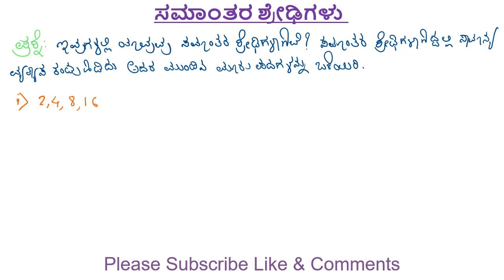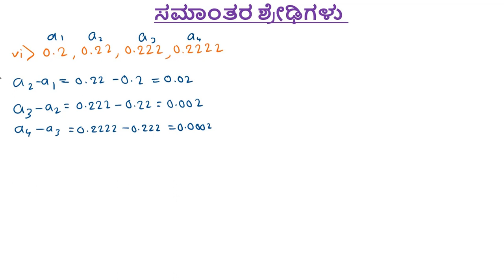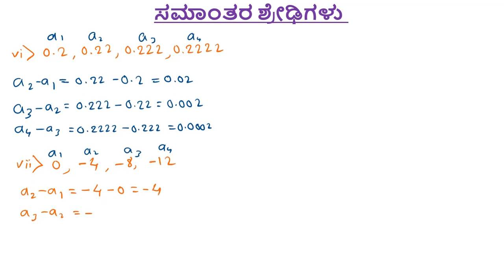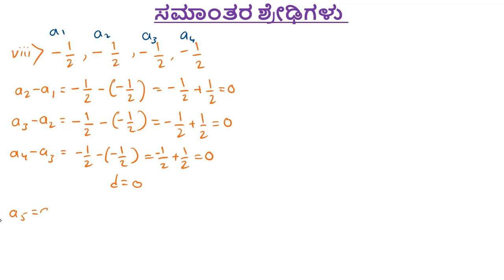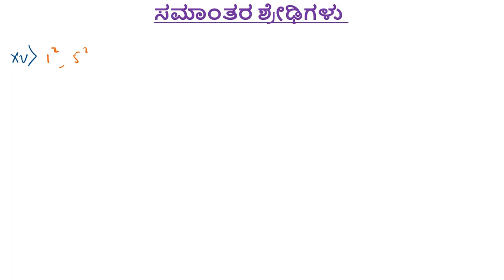How to solve arithmetic progression exercise step by step in Kannada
In this video explained how to solve arithmetic progression exercise step by step in Kannada language. All examples are class 10th standard chapter1 examples and using steps are very simple.

How to solve Arithmetic Progression Problems using An formula
Arithmetic progression exercise
SSLC MATHEMATICS CHAPTER 1
arithmetic progression definition
arithmetic progression difference formula